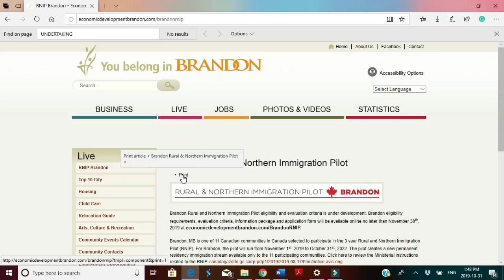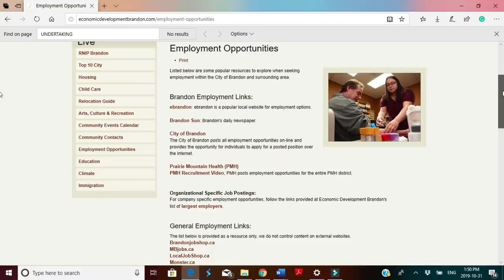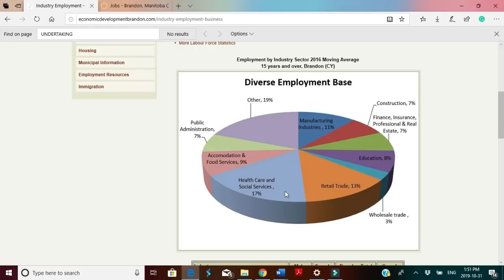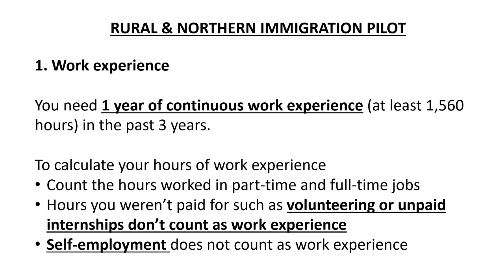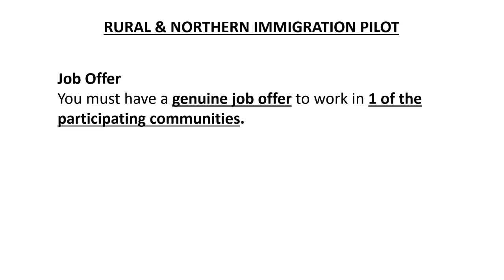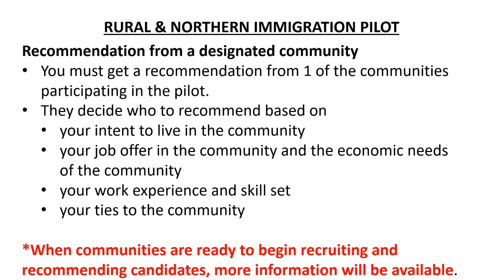Do you belong in Brandon Manitoba? Rural and Northern Immigration Pilot